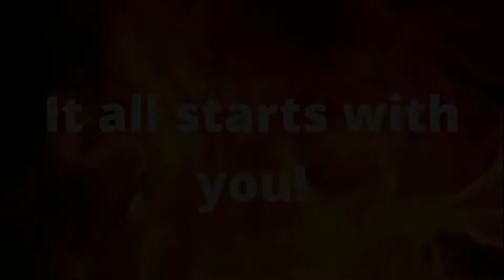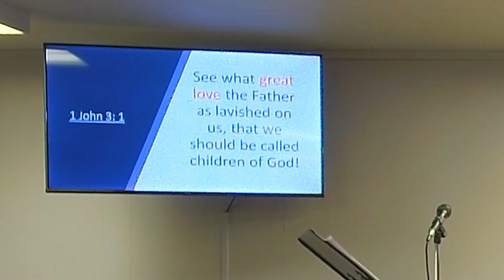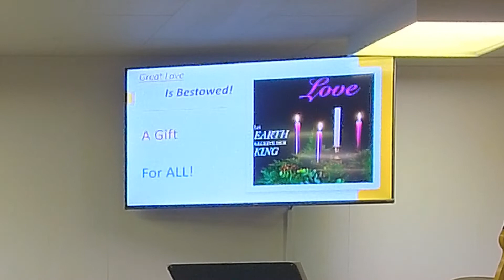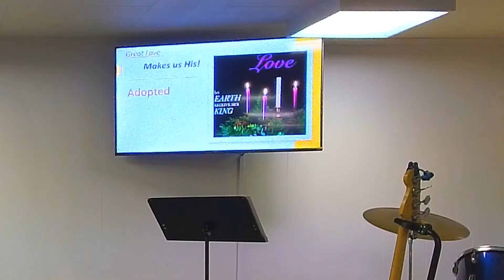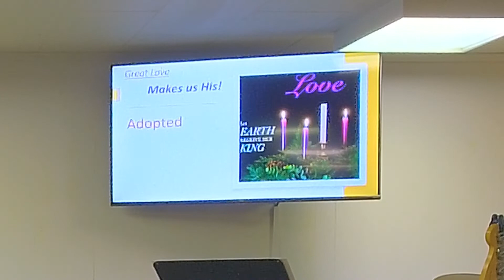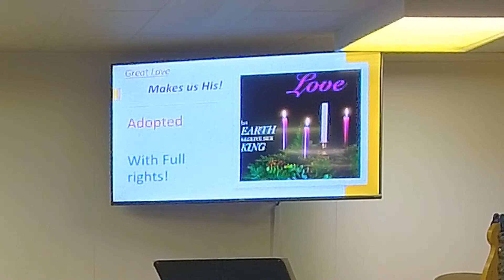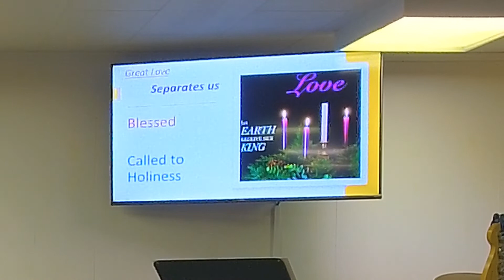Great Love (CCLI # 1725993)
Sermon from 1 John 3:1 NIV on 12/20/2020. How does one Biblically describe His love for us? What does this love do to us? Join us as we finish out Advent 2020 in the midst of His great love!

While I am thankful you stopped by and listened to God's Word today, do not allow this to substitute your attendance in a local congregation but feel free to have it supplement your spiritual development and growth. Find a local church and connect in a small group!
If you do not have a local church you can attend - for whatever reason, welcome home! Consider making yourself a part of Washington Nazarene! We have found through the digital age and the restrictions of 202, God does not need a building in which to speak to us! Do not stop here, but give us a shout through email  and connect with one of our digital small groups and social media platforms. We need one another and are better together!
Have a blessed day and thank God for something today!